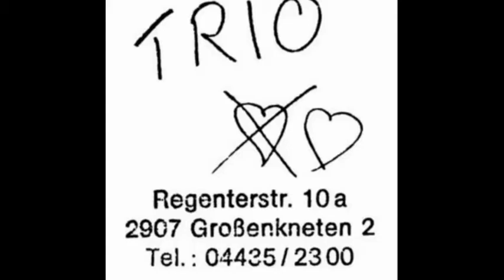Broken Hearts - Trio - Acoustic Cover by Dr.Frog Von P.C.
Hvala što ste gledali moje videozapise, molim vas podržite me pretplatom i aktiviranjem zvona.